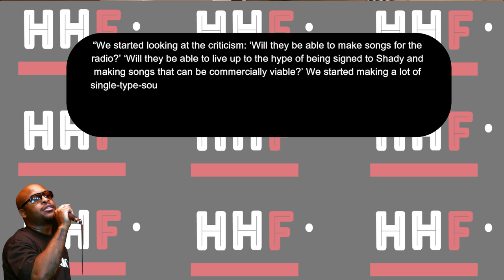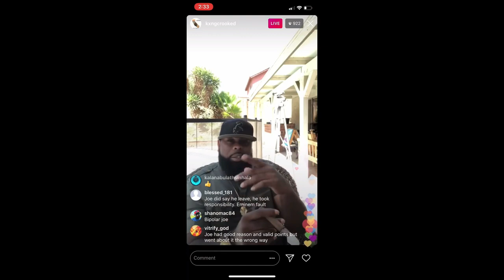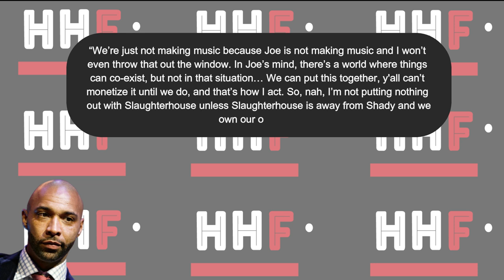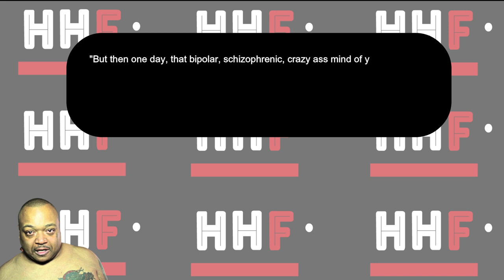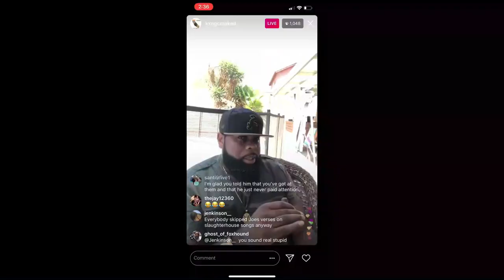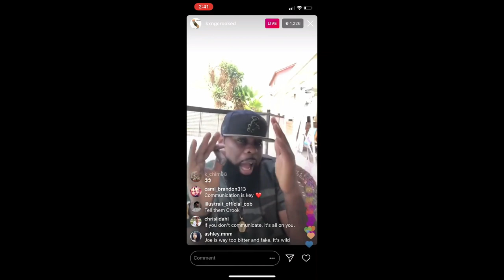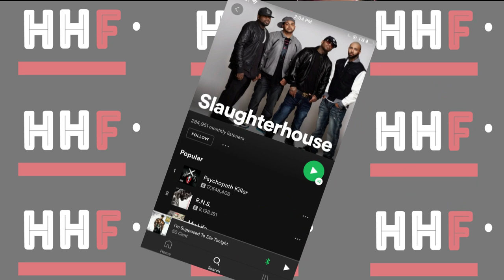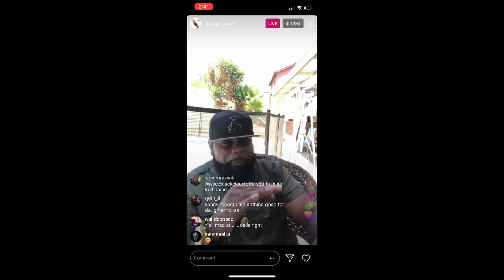What Happened to Slaughterhouse?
Before Slaughterhouse’s inception, Each member of the group had a solo career and was already established in Hip Hop. Joe Budden, Crooked I, Joelle Ortiz and Royce got their start in the 90s, releasing a lot of projects and singles that hip hop purists would deem lyrical, and became respected within the genre. Fast forward to 2009. During this time, rumors suggested Slaughterhouse was going to sign to Shady Records. They made a cameo in Drake’s forever video alongside Eminem, confirming the rumors to be true. On June 18, 2010 Eminem released his comeback album called recovery and it sold 741 000 copies in the first week. The success of this album gave Eminem the momentum he needed to put the spotlight on other artists, and On January 12, 2011 the  signing of Slaughterhouse to Shady records became official.